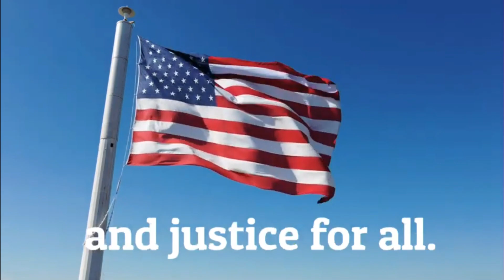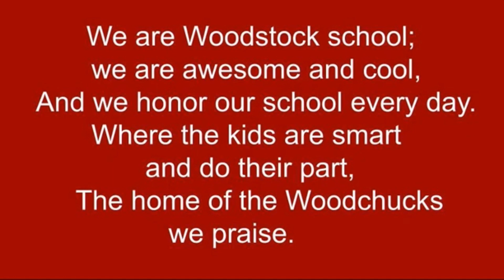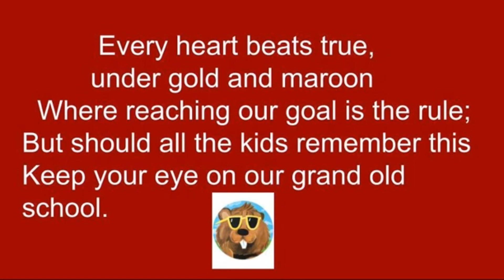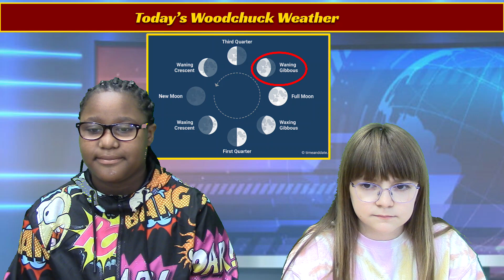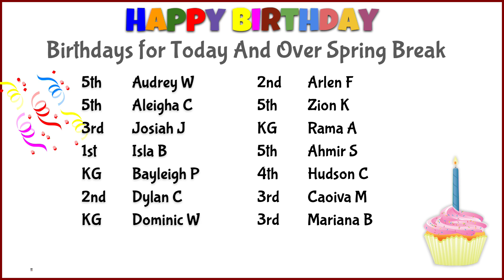Morning Announcements for March 29th, 2024 - Friday